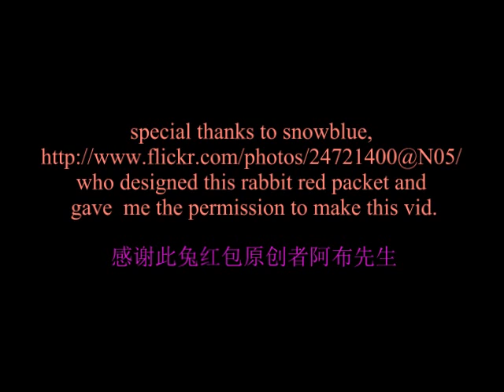Origami Rabbit Red packet 兔年折兔红包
2011 is the year of  Rabbit
Many thanks to Mr.snowblue, who designed the Origami Rabbit Red Packet, to commemorate
the year of the Rabbit..and  I have the honour to be  given the permission  to make this tutorial video .